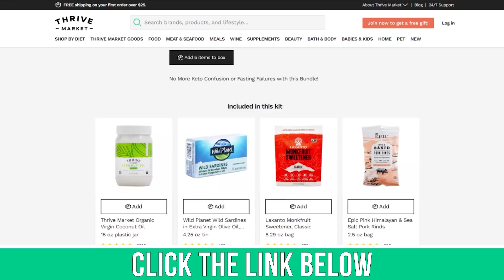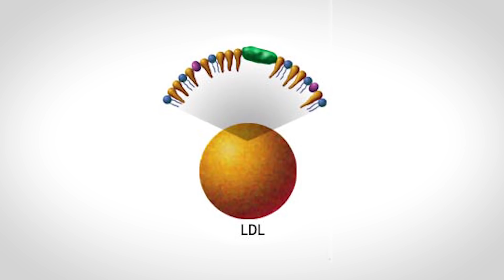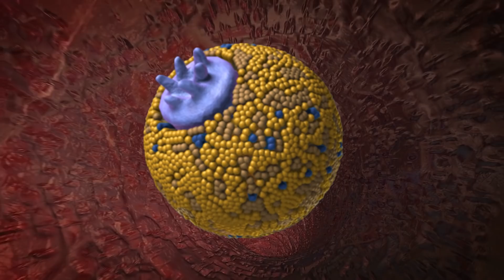How to Interpret an LDL Cholesterol Test Accurately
How to Interpret an LDL Cholesterol Test Accurately- Thomas DeLauer

Questions that will be answered within this video:
- What is LDL
- What is a fractionated LDL panel?
- How does a fractionated LDL lab test provide you with a more accurate reading of your cholesterol?

References